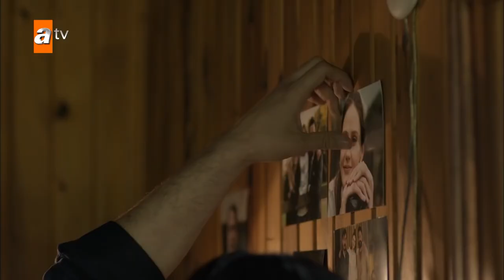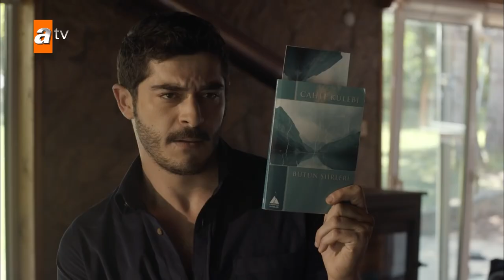Mehmet İnce'nin Maraşlı planının hikayesi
Oyuncuları:
Burak Deniz
Alina Boz
Kerem Atabeyoğlu
Serhat Kılıç
Saygın Soysal
Rojda Demirer
Cemil Büyükdöğerli
Melis İşiten
Cihan Yenici
Hakan Boyav